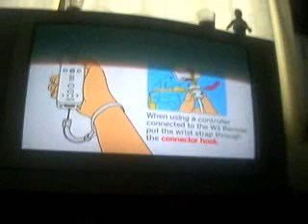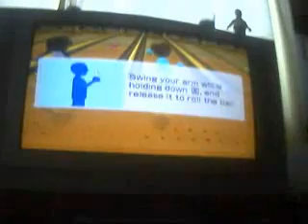Wii Sports Multiplayer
We go head to head in Wii Sports. Note that Swift is the world's worst loser. XD